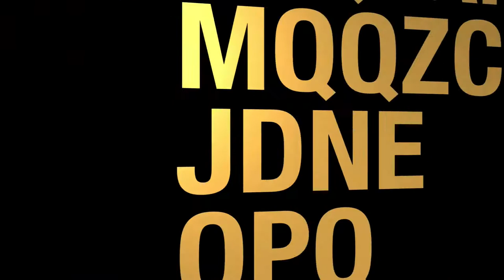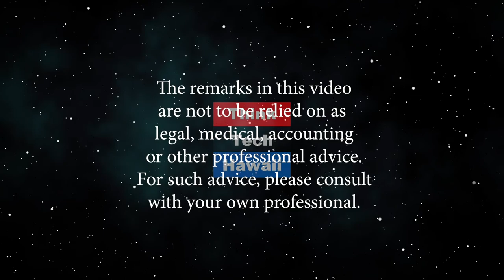Security Standards in the Federal Government (Security Matters: Hawaii)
Because Security Matters.  We will discuss the impacts of recent standards and regulatory changes to electronic security systems in the DoD and Federal Government.  The host for this episode is Andrew Lanning.  The guest for this episode is Dieter Giblin.